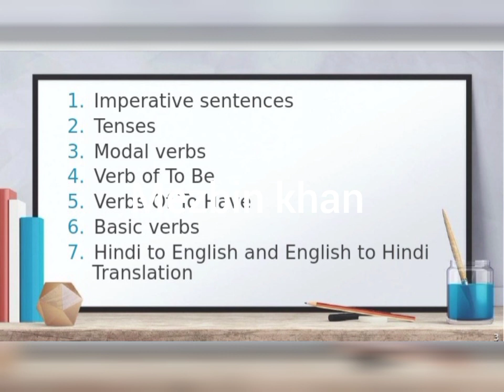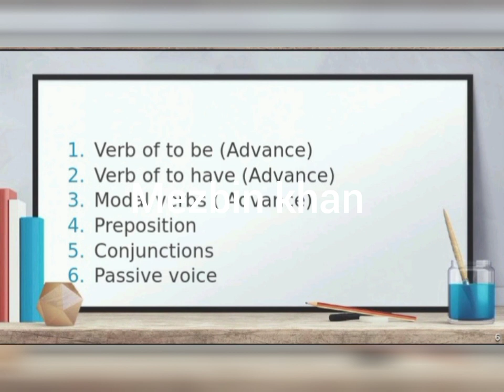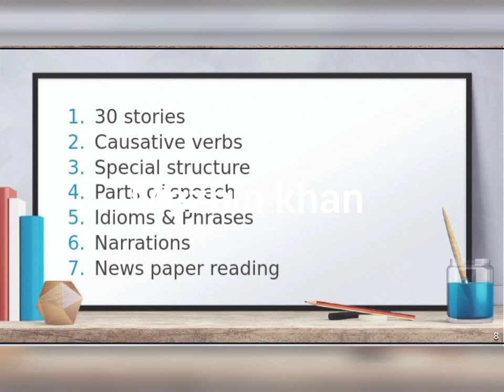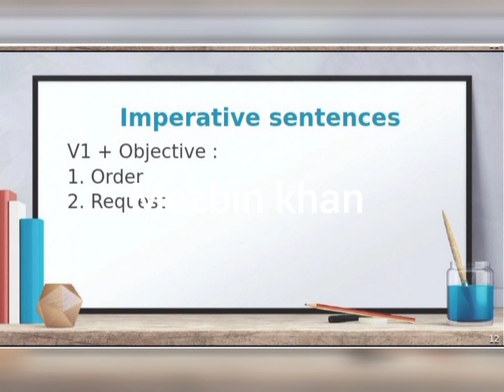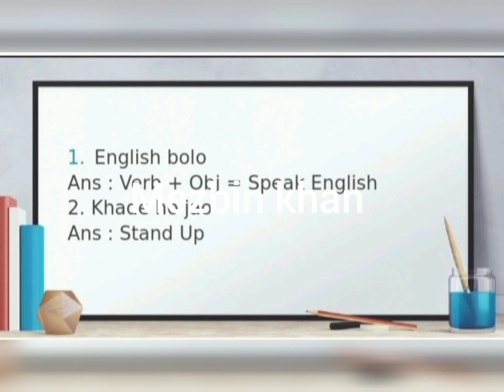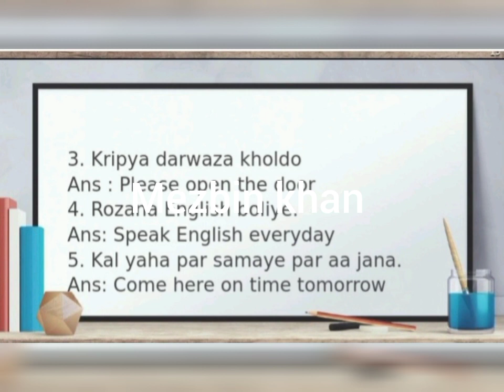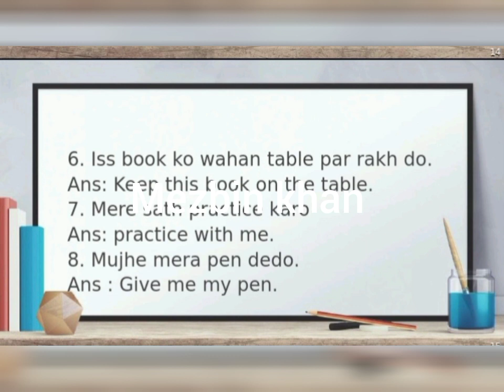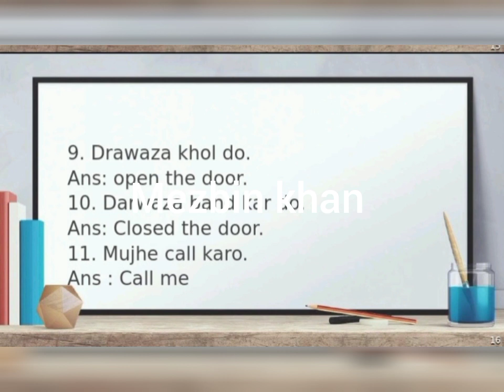English speaking Day 1